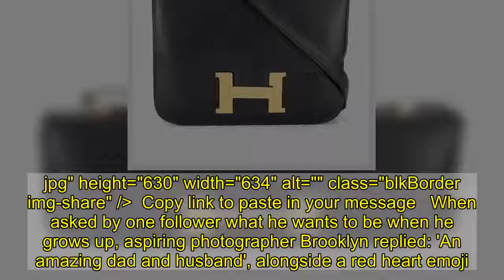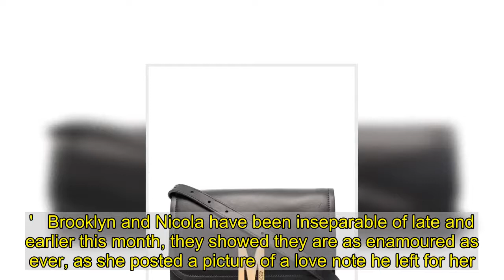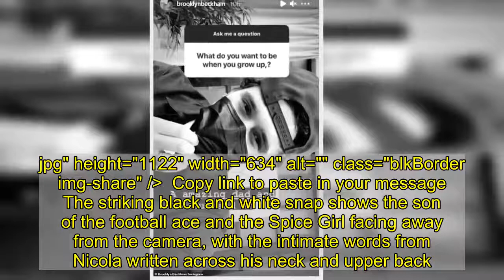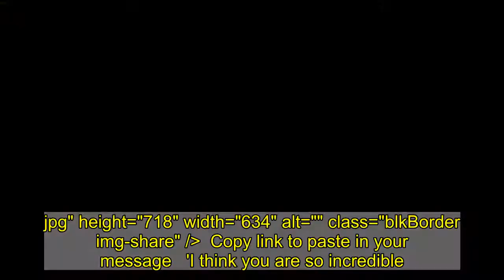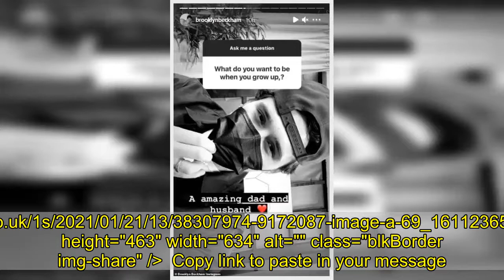Brooklyn Beckham vows to be an 'amazing dad and father' in new Q&A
Brooklyn Beckham hinted at future plans to start a family with fiancée Nicola Peltz as he vowed to be an 'amazing dad and father'.Speaking with fans in an Instagram Q&A in the early hours of Thursday, the 21-year-old son of David and Victoria Beckham revealed what future may hold for himself and Nicola, 26.  Earlier on, Brooklyn revealed the sixth tattoo he has gotten that is dedicated to Nicola, which covers the back of his left hand.    +7 img id="i-7f783d15d6d20a13" src=" height="630" width="634" alt="" class="blkBorder img-share" / Copy link to paste in your message When asked by one follower what he wants to be when he grows up, aspiring photographer Brooklyn replied: 'An amazing dad and husband', alongside a red heart emoji. Meanwhile his new ink features his partner's full name, Nicola Anne Peltz, and the word 'baby', before appearing to read: 'Defining moments, love of my life, my protection.'   Brooklyn and Nicola have been inseparable of late and earlier this month, they showed they are as enamoured as ever, as she posted a picture of a love note he left for her.The actress posted a picture of the gushing message on her Instagram Story, alongside a caption that read: 'Got into bed to this.'   +7 img id="i-607020d1de033a46" src=" height="575" width="634" alt="" class="blkBorder img-share" / Copy link to paste in your message +7 Carry your essentials in a stylish Hermès bag like Nicola Read more img id="i-5e35486879c173c2" src=" height="635" width="634" alt="Revealing all: Speaking in an Instagram Q&amp;A in the early hours of Thursday, the 21-year-old son of David and Victoria Beckham revealed what future may hold for himself and Nicola, 26" class="blkBorder img-share" / Copy link to paste in your message Carry your essentials in a stylish Hermès bag like Nicola Hermès 'Constance' shoulder bag Shop a pre-owned one at Farfetch Buy now  These days when we actually do step outside, we're throwing classic, practical bags over our shoulders. After all, we leave the house with a lot more than lipstick and a phone these days.   If you're on the hunt for a new accessory, take style cues from Nicola Peltz who we spotted accessorising with the 'Constance' shoulder bag by Hermes. Meaning constancy in French, the name of the bag plays homage to the quality of this sleek leather shoulder bag.    The brand's bags have become collector's pieces and so whilst you can't buy this style brand new you can shop a pre-owned version at Farfetch (click right).    However, if you're after a similar st